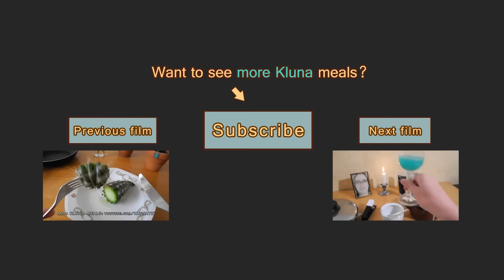ASMR sleep EATING a Teddy bear!!! - Kluna Tik Dinner #19 | ASMR eating sounds no talking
➜ Kluna eating a teddy bear and drinking saliva while sleepwalking!

These videos contain ASMR sounds like: drinking, swallowing, eating, slurping, chewing but no talking.

Kluna tik eating a teddy bear / stuffed animal accidentally while sleeping and sleepwalking drinking saliva